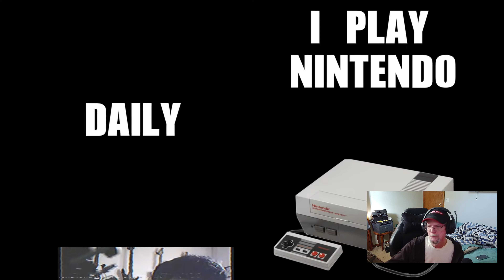Ren - 1990s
Piri from REn-ACTIONS reacting to Ren doing the song 1990s

Great song about the 1990's!! Do you guys remember the '90s??